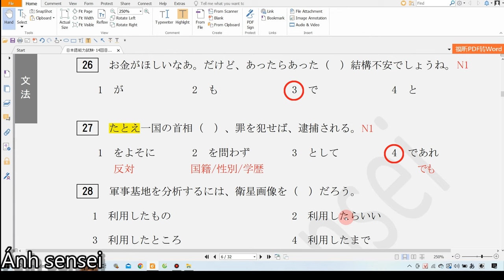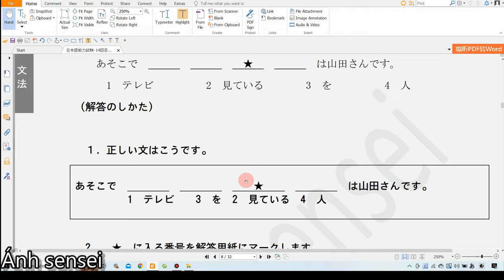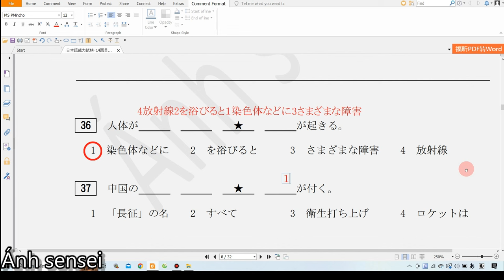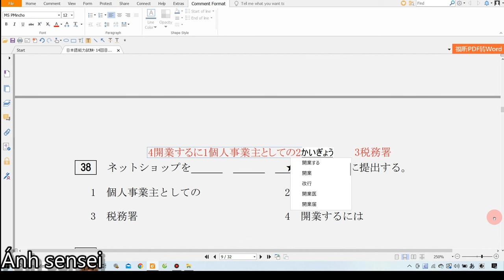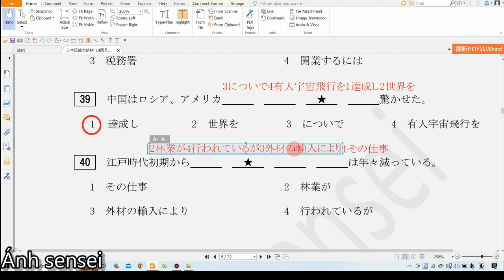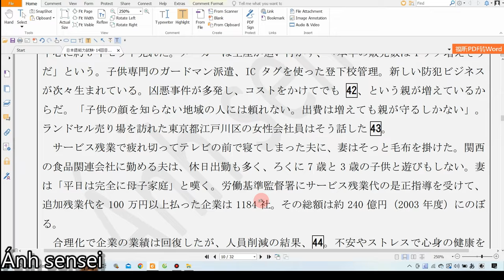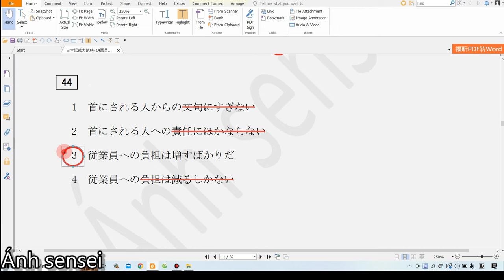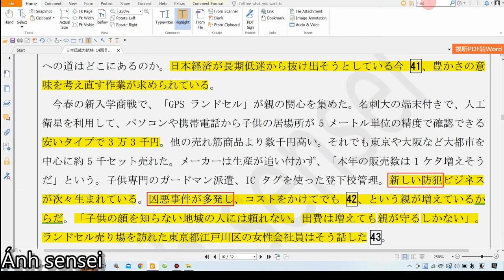Chữa đề ngữ pháp JLPT N1